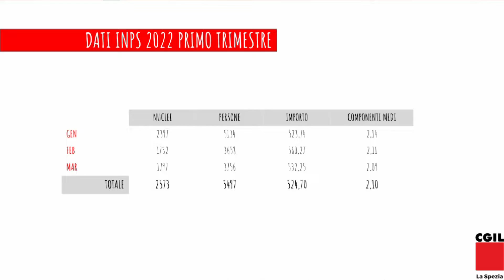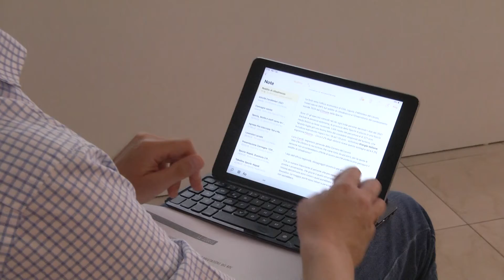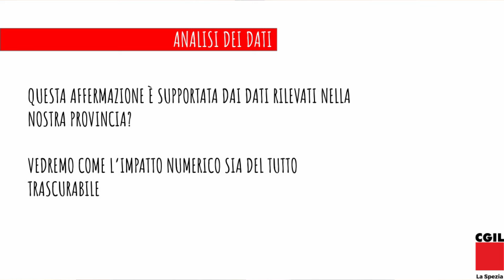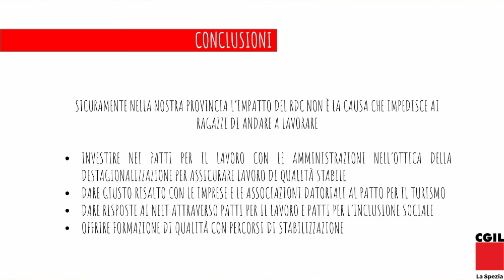Reddito di cittadinanza, intervento di Cgil 07-06-2022